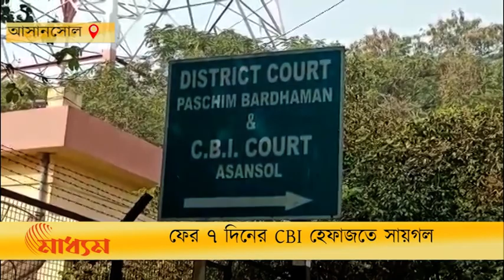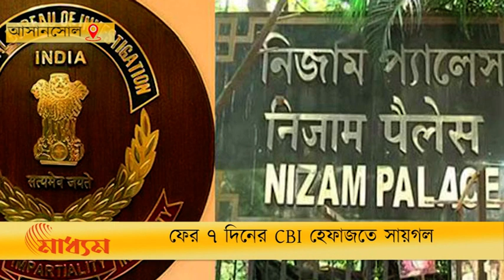Cattle Smuggling: কিভাবে ১০০কোটির মালিক অনুব্রতর দেহরক্ষী সায়গল হোসেন? | Bangla News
ফের সাতদিনের সিবিআই হেফাজতে অনুব্রত দেহরক্ষী সায়গল হোসেনের। প্রায় দেড় ঘণ্টা সওয়াল জবাবের পর এই সিদ্ধান্ত জানান বিচারপতি রাজেশ চক্রবর্তী। ২৪ জুন তাঁকে ফের পেশ করা হবে আদালতে।
তবে সিবিআই সূত্রের খবর

সায়গল হোসেনের প্রায় ১০০ কোটি টাকার সম্পত্তি হদিস মিলেছে
বহু ডাম্পার, একাধিক ক্র্যাসার রয়েছে দেওচা পাচামিতে
৫০টির মত জমির দলিল যার পরিমান প্রায় ২০০ বিঘা
এছাড়াও ৬ টি ফ্ল্যাট। লেকটাউন, রাজারহাট, নিউটাউন, বোলপুরে
মিলেছে নগদ দু'কোটি টাকা
মোট ১০০ কোটির সম্পত্তি যা সাইগেলের নিজস্ব এবং ঘনিষ্ঠ আত্মীয় পরিজনদের নামে রয়েছে

সিবিআইয়ে দাবি এনামুল হকের হয়ে কাজ করত সায়গল। পুলিশের লোক হিসেবে। যেমন বিএসএফ পার্সোনাল হিসাবে সতীশকুমার গরু পাচার সামাল দিত। মুর্শিদাবাদ ও বীরভূমের পুলিশ পার্সোনাল হিসাবে তেমনই কাজ করতো সায়গল।

গরু পাচার মামলায় ধৃত তৃণমূল কংগ্রেসের বীরভূম জেলা সভাপতি অনুব্রত মণ্ডলের দেহরক্ষী সায়গল হোসেনকে আসানসোল সিবিআই আদালতে  প্রথম তোলা হয়েছিল ১০ জুন। তদন্তকারীদের মত, সায়গলের কাছে গরু পাচার মামলার অনেক তথ্য রয়েছে। সিবিআই তাকে একাধিকবার নিজামের প্যালেসে ডেকে জিজ্ঞাসাবাদ করে। বক্তব্যে বেশ কিছু অসঙ্গতি থাকায় তাকে গ্রেপ্তার করেছিল। এছাড়াও আয়বহির্ভূত বহু সম্পত্তির হদিশ পাওয়া গেছে সায়গলের কাছ থেকে।

গরু পাচার মামলায় অনুব্রতর ঘনিষ্ঠদের একের পর এক ডেকে জিজ্ঞাসাবাদ করছে কেন্দ্রীয় গোয়েন্দা সংস্থা। মামলার প্রধান অভিযুক্ত বিনয় মিশ্র বর্তমানে পলাতক। এই মামলার অন্যতম এনামুল হক ও বিএসএফের কম্যান্ডার সতীশ কুমারকে সিবিআই  গ্রেফতার করলেও তারা এই মুহুর্তে শর্তসাপেক্ষে জামিনে রয়েছে। একই সঙ্গে বিনয়ের ভাই বিকাশ মিশ্রকেও গ্রেফতার করেছিলো সিবিআই। বিকাশ দশদিন আগেই আসানসোলের সিবিআই আদালত থেকে গরু পাচার মামলায় জামিন পেয়েছে।